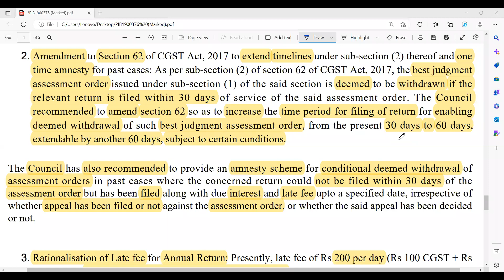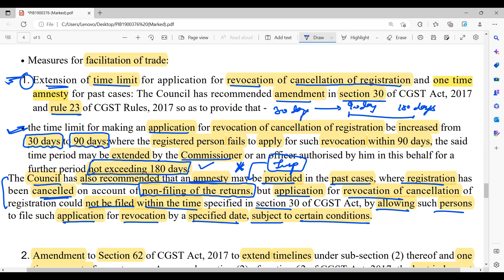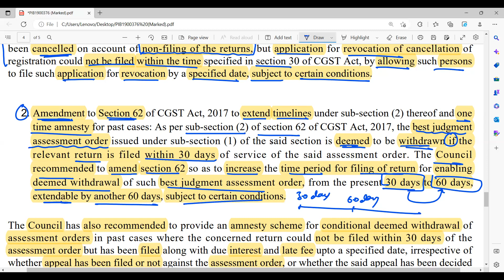Now assessment order got withdrawl automatically II 49 GST Council Meeting II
Hii 😊

In this video, we will talk about Now assessment order got withdrawl automatically II 49 GST Council Meeting II

Subscription plans for Flyers :
Trial Pack  Rs 250/- (for One Month), Combo- Rs 400/-
Annual Subscription Rs 2,000/- (for 12 Months), Combo Rs 3,600/-